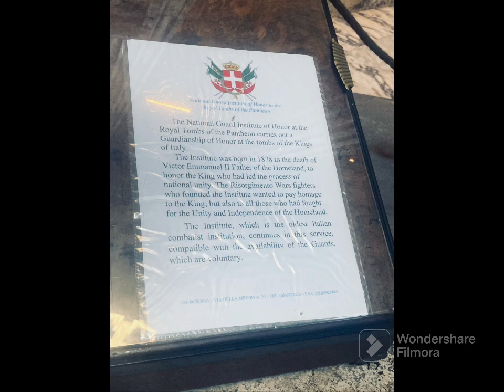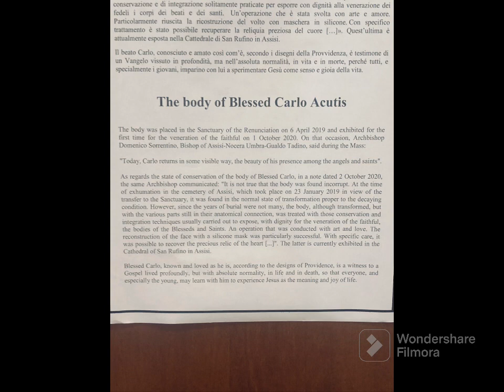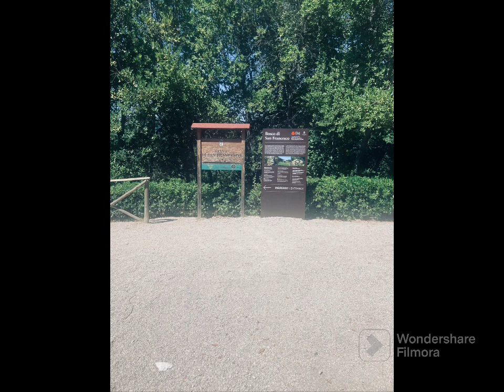italy day 9 part1